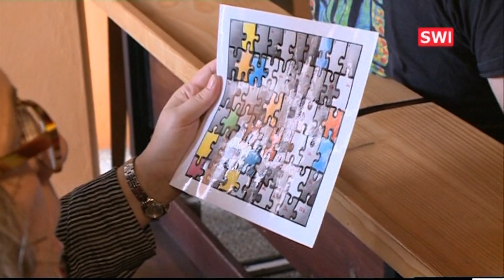Schwechat: Neue evangelische Pfarrerin